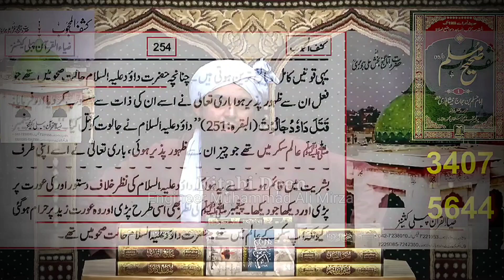😭Nabi ﷺ Aur Hazrat Dawood A.s kay Related Lahore Waly Babay ki Bad Tareen Gustakhi by Muhammad Ali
RasooLULLAH ﷺ Aur Hazrat Dawood A.s ke related lahore waly baba Ali bin usman hajveri ne badTareen gustakhi ki.Ab kafiron ko islam ke related sazish karne ki koe zaroorat nahi lahore waly babay data sahib ne sazish kar de hai